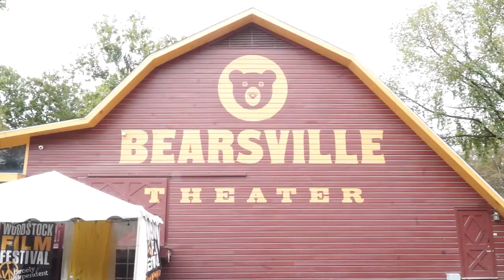WFF2021 | Miles Davis: Birth of the Cool | Stanley Nelson